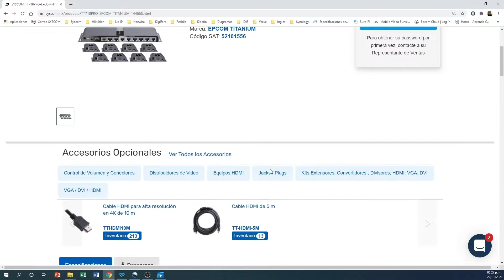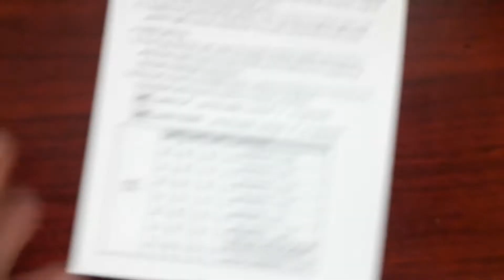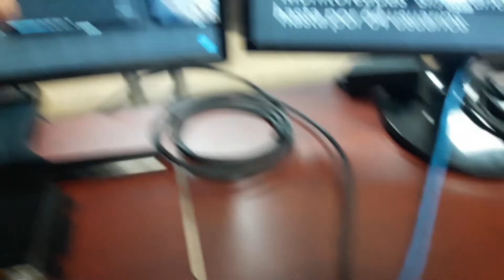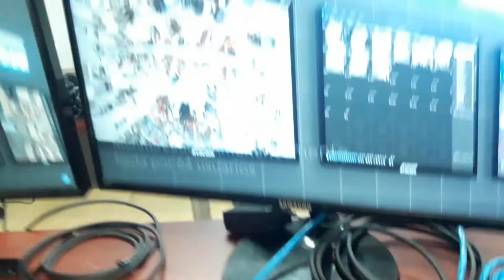Así Funciona - Distribuidor de 1 entrada HDMI a 8 salidas a 1080p TT718PRO